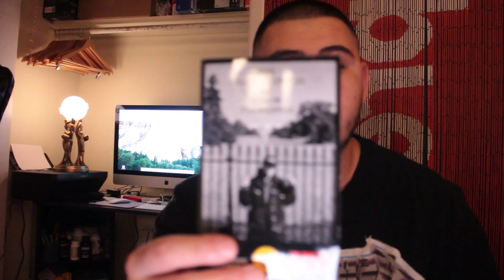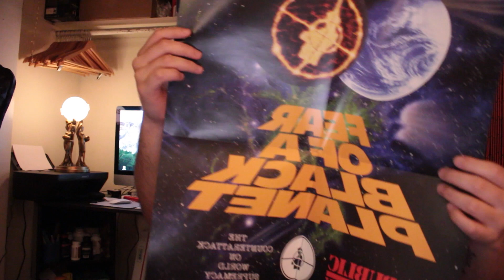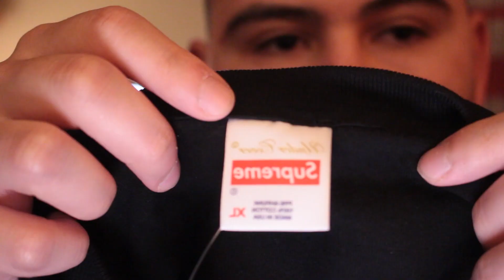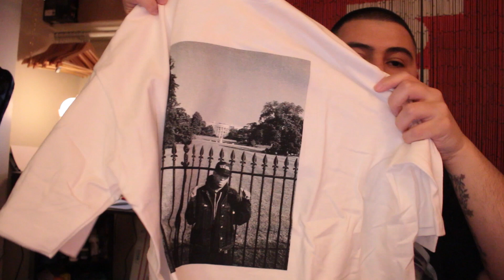SUPREME SS 18 WEEK 4 IN HAND PICKUPS!!!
Hey guys these are my week 4 pickups from the highly awaited Public Enemy X Undercover collaboration!